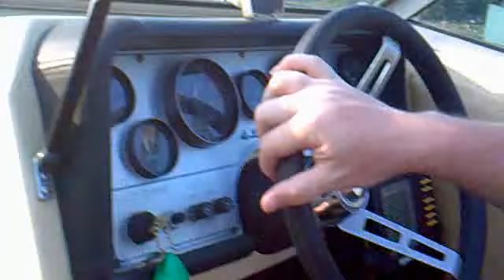First voyage on the river rat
Dave and me taking the boat out for the first time on the Ohio River. We just left the 9 Mile road dock and now heading west.